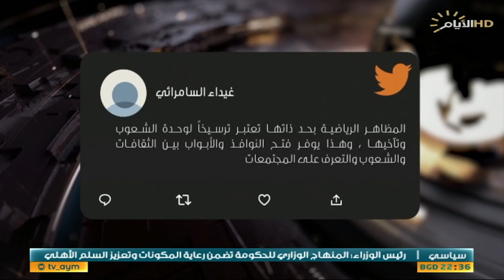حصاد الايام، ابشر يالفقير .. الحملة الكبرى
الملف الاول :

ضمن البرنامج الحكومي حملة البحث الاجتماعية تعالج الفقر

الملف الثاني :
خليجي 25 .. عرس عربي ولقاء اخوي

الضيوف:

 د سناء الموسوي / مستشار رئيس مجلس الوزرا للشؤون الاجتماعية

 عبد الرحمن المنصوري / معاون مدير عام الحماية الاجتماعية

 سامي عيسى / صحفي رياضي